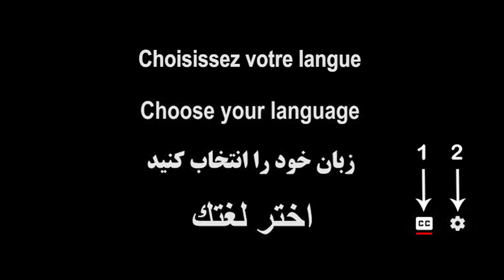The Year of Revolution and Freedom- Maryam Rajavi’s New Year speech on Nowruz 1398 (March 20, 2019)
In the turn of the Iranian New Year, Maryam Rajavi celebrated Nowruz 1398 along with PMOI/MEK freedom fighters. In her New Year speech, called, “The Year of Revolution and Freedom,” she spoke about the current situation of the mullahs’ regime and the positions of the Iranian Resistance.